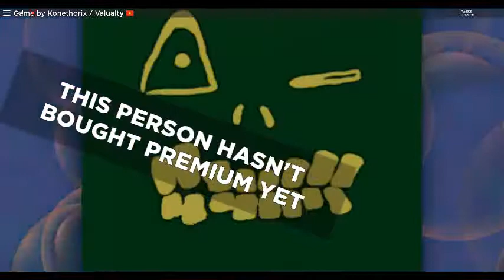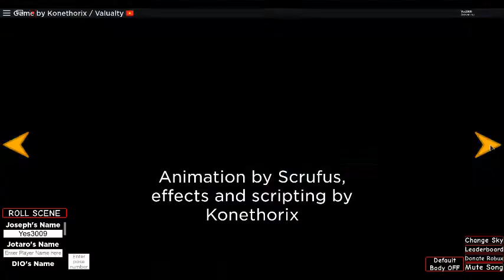Every Premium Pose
Does have a watermark but who cares.
Comment: Squrriel is trash XD